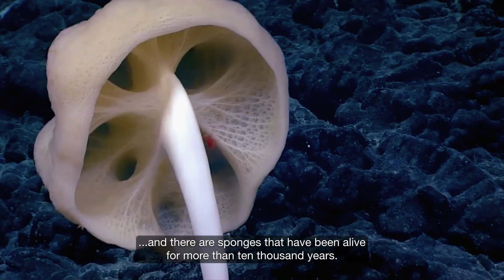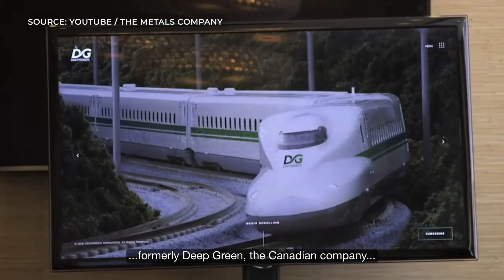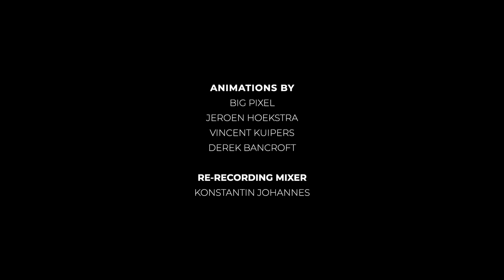In Too Deep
The Deep Sea Conservation Coalition filter the murky waters of deep-sea mining and ask, do we really need to mine the deep ocean?

Join leading ocean scientists, policy experts and activists including Dr Diva Amon, Professor Dan Laffoley, Maureen Penjueli, Farah Obaidullah and Matthew Gianni as well as Claudia Becker, a senior BMW expert in sustainable supply-chains for an unmissable exploration of the new threat facing the deep sea.